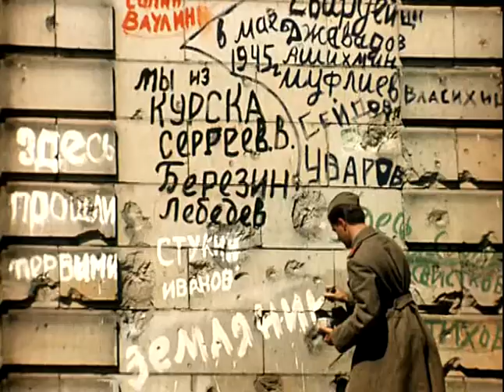Женя, Женечка и «катюша» (1967) - Эпилог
Грустный эпилог замечательного фильма "Женя, Женечка и "катюша" (Ленфильм, 1967 г.)
Авторы сценария: Булат Окуджава, Владимир Мотыль.
Режиссёр: Владимир Мотыль.
Оператор: Константин Рыжов.
Песня "Капли датского короля" (Исаак Шварц - Булат Окуджава)
В ролях: Олег Даль, Георгий Штиль, Павел Морозенко, Михаил Кокшенов и другие.